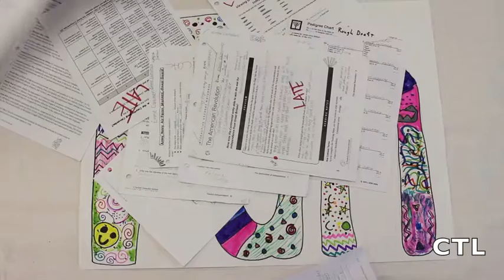Missing Assignments 2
Encouraging students not fall behind in school work.